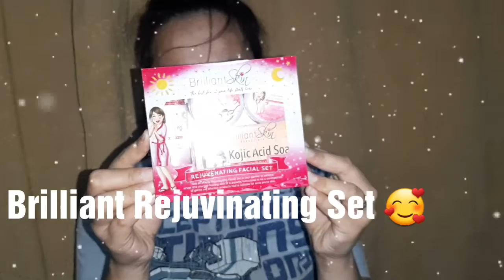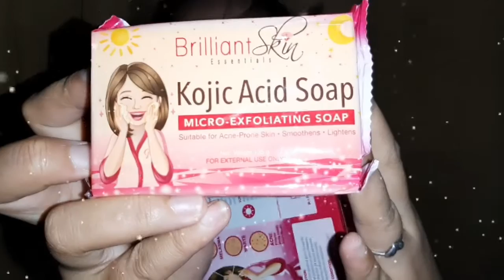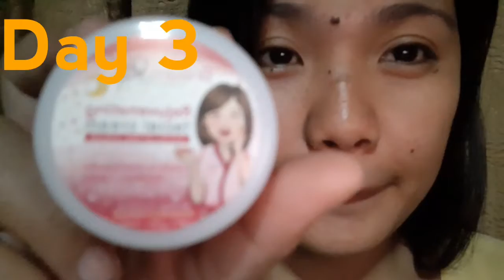Paano PUMUTI???? Brilliant Rejuvinating Set👍👍👍💯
Welcome to Danela's Vlog

Im new here😊